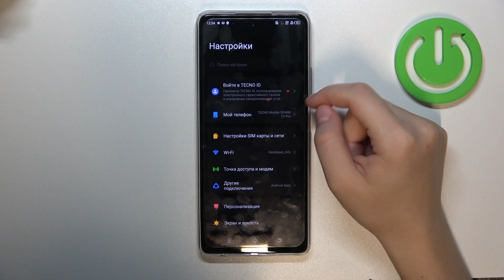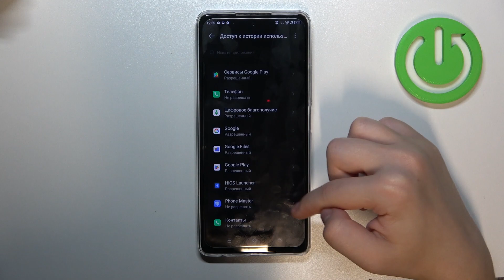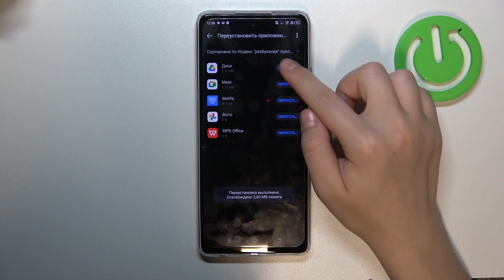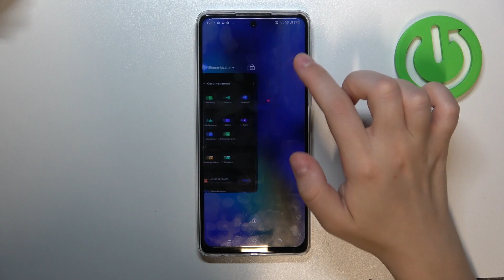Tecno Spark 10 Pro | Как помочь Tecno Spark 10 Pro работать быстрее - Оптимизация Tecno Spark 10 Pro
Чтобы узнать больше информации о Tecno Spark 10 Pro, переходите на наш сайт

Это практичное видео предлагает несколько простых и эффективных советов по ускорению работы устройства Tecno Spark 10 Pro. Вы узнаете о различных способах оптимизации системы Tecno Spark 10 Pro для повышения производительности и снижения задержек. Мы покажем, как очистить кэш и временные файлы, отключить ненужные фоновые процессы, а также удалить неиспользуемые или редко используемые приложения на Tecno Spark 10 Pro. Благодаря этому видео зрители смогут ускорить работу своего Tecno Spark 10 Pro  и повысить общую эффективность устройства.

Как ускорить работу Tecno Spark 10 Pro? Как помочь Tecno Spark 10 Pro работать быстрее? Как оптимизировать работу Tecno Spark 10 Pro?